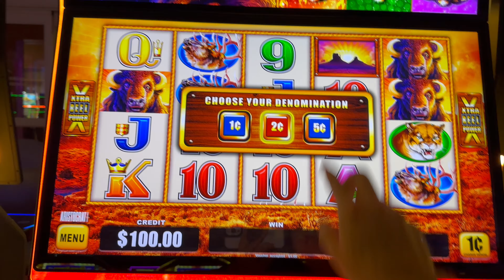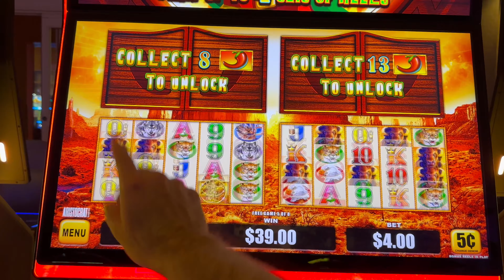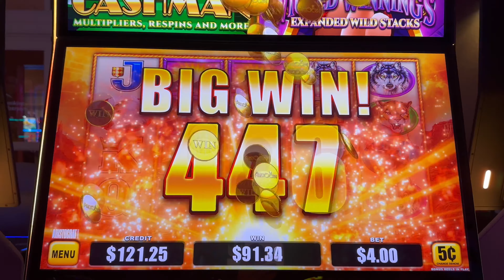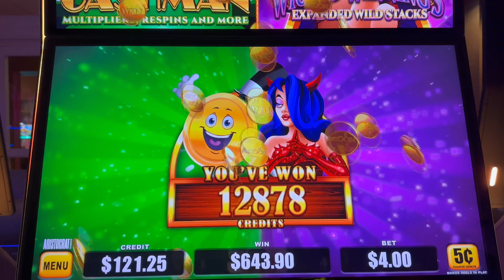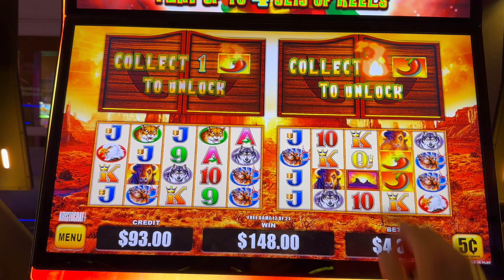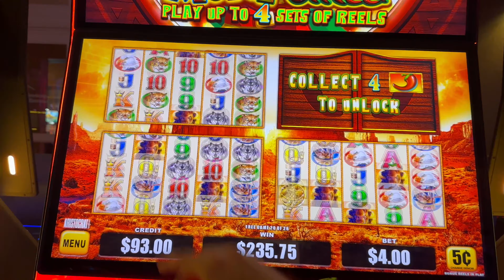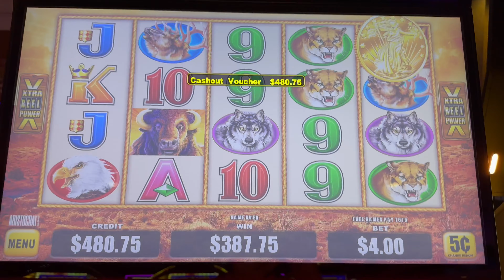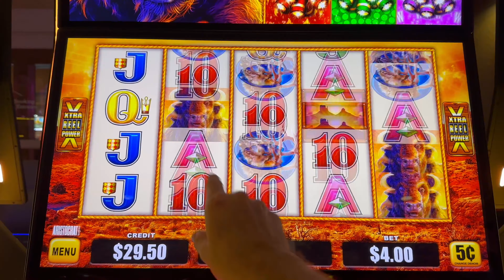Buffalo & Friends Slot Machine LIVE Play!